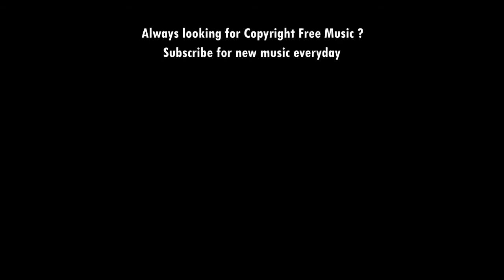Dream Lagoon - No Copyright Music | Cinematic Background Music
Awesome no copyright music which you can use as free youtube background music to enhance your video quality